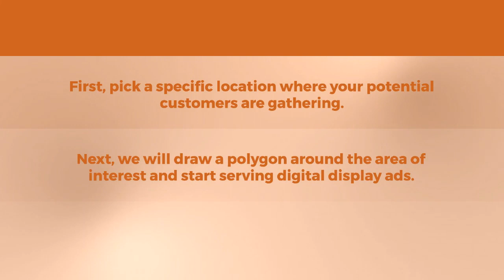What is GeoMoments From Early Express?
What is GeoMoments Advertising?

GeoMoments targets customers based on time and place. We can target specific events or areas where your ideal audience will be to help showcase your offers. Whether you want to connect with customers at an event that already occured or at an upcoming live event, GeoMoments lets you send your message to potential customers on their PC, mobile or tablet devices. This solution works best for event targeting if you have buildings with high value prospects you want to reach, such as college campuses, hotels, trade shows, or conventions.

Contact Early Express and we will work with you to create a plan specifically for you.